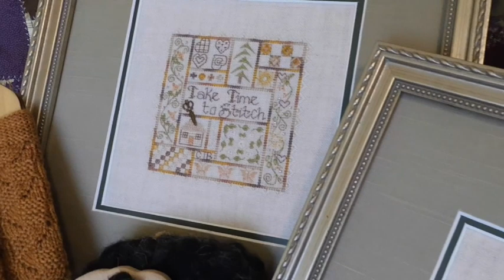A Stitch in Time Episode 220: Another Month Gone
Do you want to make 2022 the Year of the Stash?  If so, I invite you to join in the makealong in the Ravelry group.